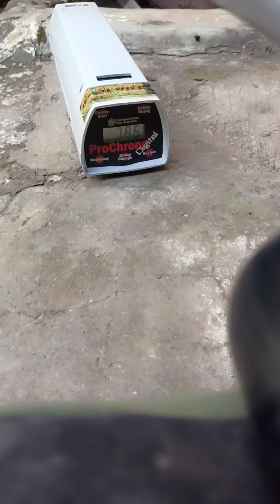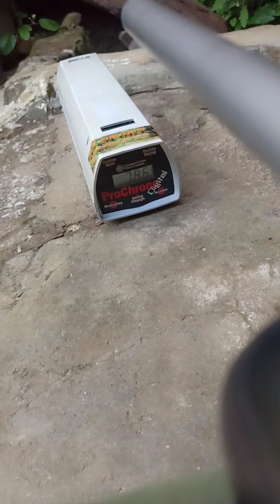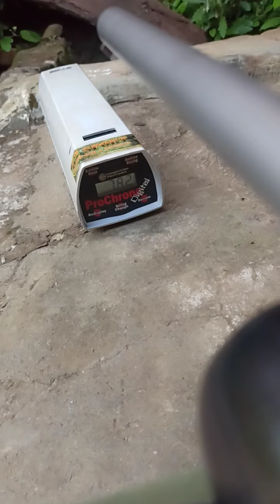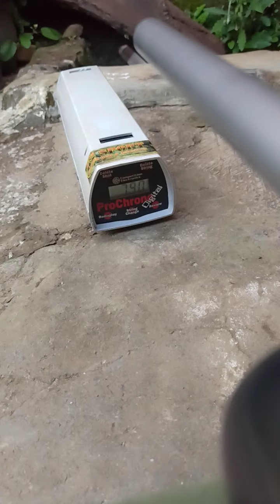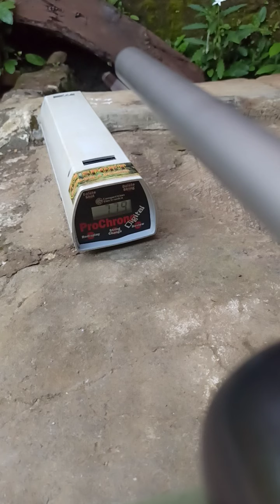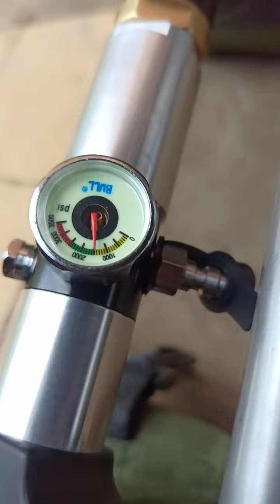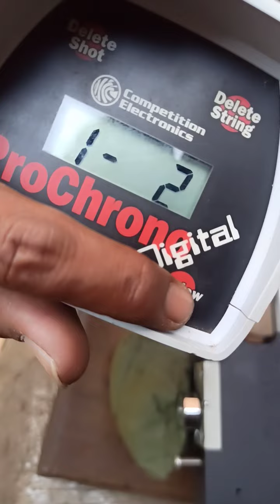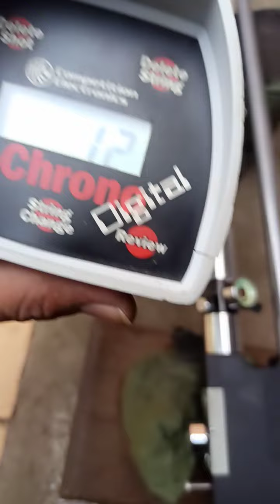jsb monster test chrono kimochi Arc#jsb